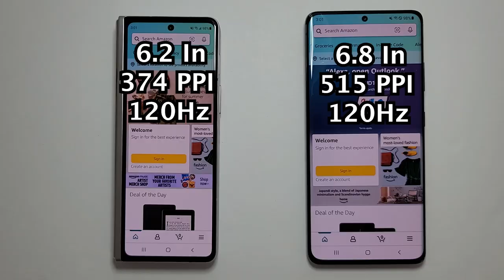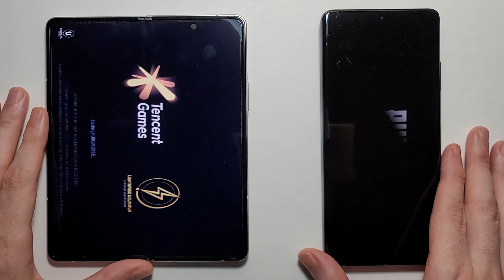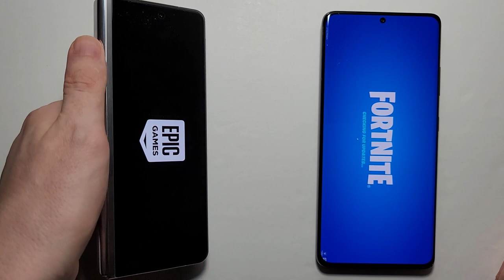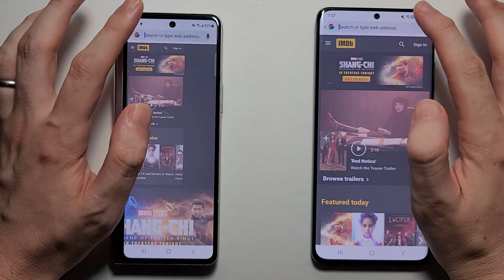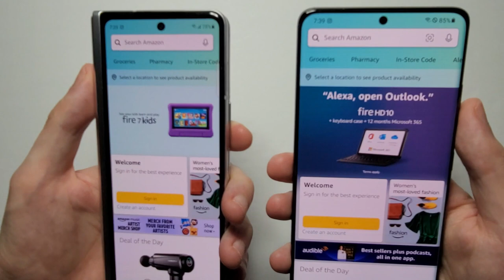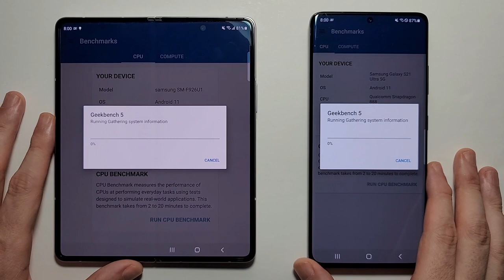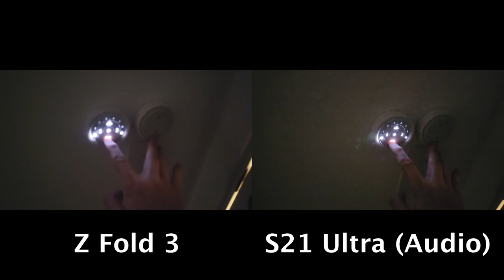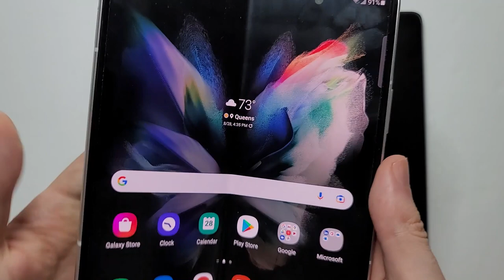Galaxy Z Fold 3 5G vs S21 Ultra 5G Speed Test, Speakers, Battery & Cameras!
Samsung Galaxy Z Fold 3 5G vs Galaxy S21 Ultra 5G Speed Test, Speakers, Battery & Cameras!

Z Fold 3 5G Amazon US price (paid link)
S21 Ultra 5G Amazon US (paid link)

Chapters:
0:00 SLAM!
0:13 1. Boot Up
0:39 2. Specs
2:12 3. Apps & Games
8:15 4. Chrome
9:25 5. Speakers
12:10 6. Battery Life
12:54 7. Fingerprint Scanners
13:20 8. Multitasking & Geekbench
16:03 9. Camera Speed
16:39 10. Front Cameras
18:04 11. Rear Cameras
21:12 12. Winner